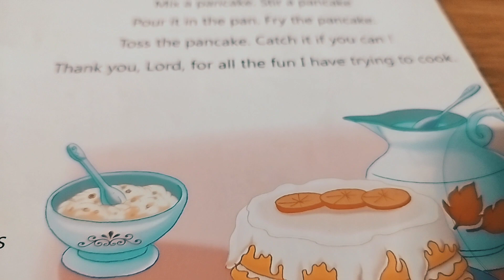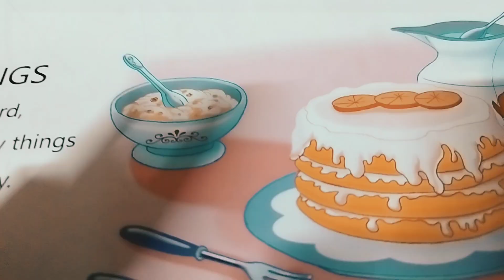Cooking ||Nursery Rhymes ||Book Rhymes ||School Rhymes ||Kindergarten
- Cooking rhyme is from Nursery Rhymes by Jumbo kids.